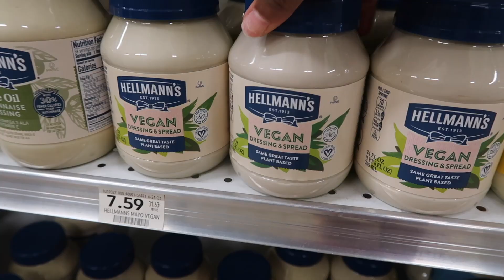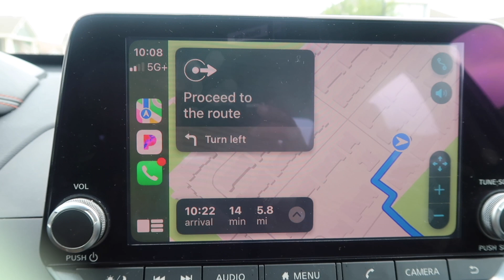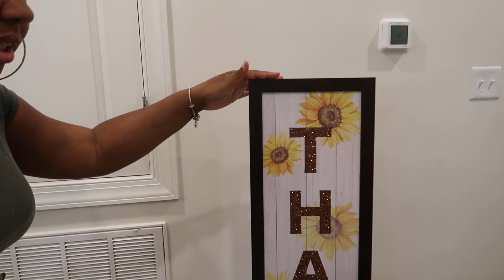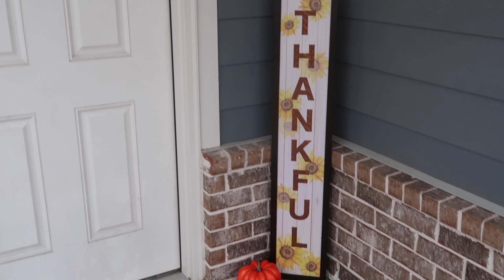New fall decor + I opened a Vegan chicken restaurant! + fall shopping & MORE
Hey girl hey! Its been a great productive week! Ive started some new thingsss! Enjoy.

2k Giveaway details: like, comment, Subscribe, once we reach 2k, I will do a random drawing to win FREE copies if the Vegan Breakfast, Lunch & Dinner Ebooks and a FREE gift from Lancôme!

All my brands Instagram: @_polishdinc & @veganchickmobile

My camera